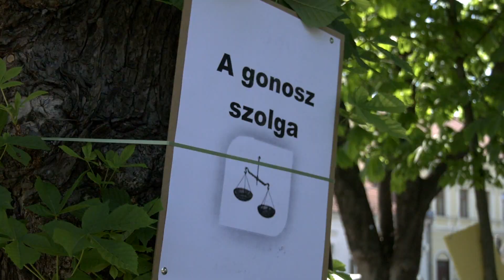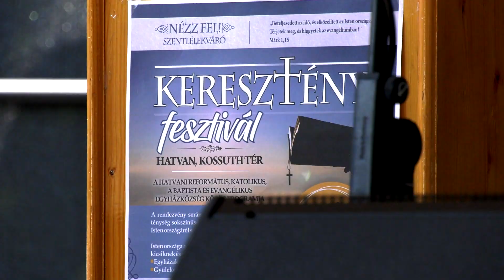Családi programok is lesznek a Keresztény Fesztiválon